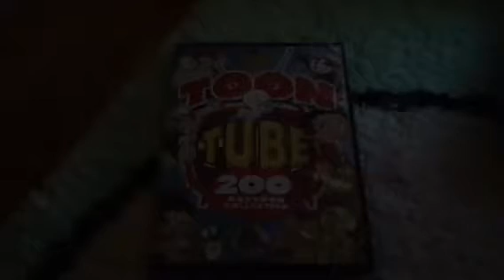Opening To Toon Tube 200 Cartoon Collection 2015 DVD (Disc 1)